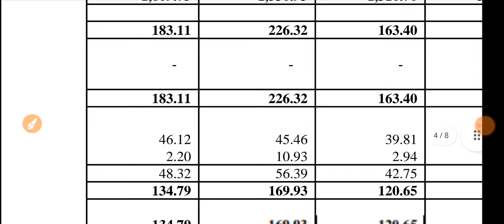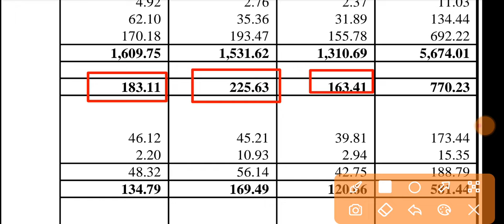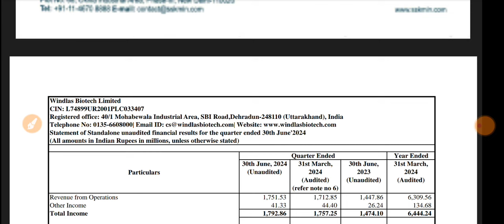Windlas Biotech Q1 Results 🔴 Windlas Biotech Results 🔴 Windlas Biotech Latest News 🔴 Windlas Share